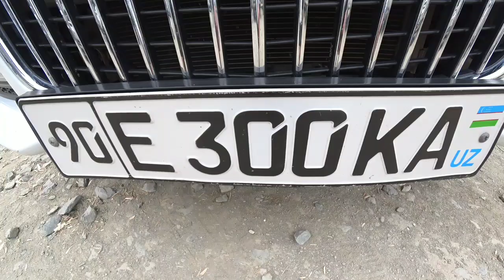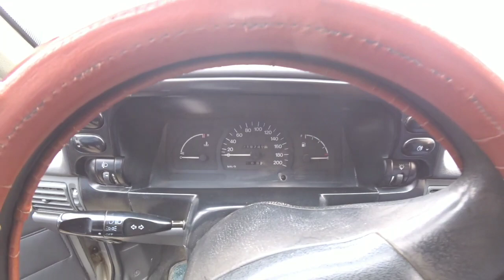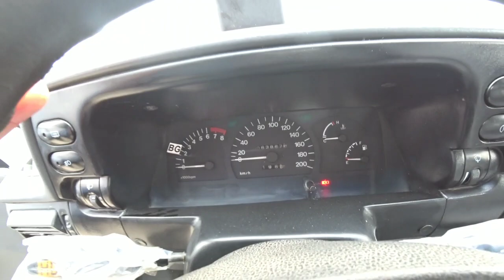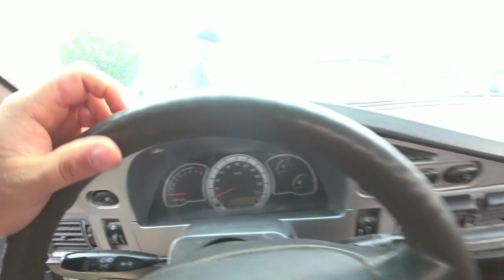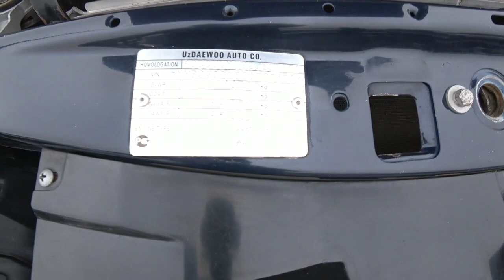10 APREL NEXIA-1 NEXIA-2 NEXIA-3 AVTOMABILLAR NARXLARI XORAZM MASHINA BOZORI ARZON VA QIMMAT ?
10 APREL NEXIA-1 NEXIA-2 NEXIA-3 AVTOMABILLAR NARXLARI XORAZM MASHINA BOZORI ARZON VA QIMMAT ? BAXTIYOR_TV YOUTUBE KANALIGA OBUNA BO'LING AZIZ DO'STLAR LAYK BOSIB VIDEO TARQALSIN AZIZ YURTDOSHLAR SHOVOT UZBEKISTON XORAZM GURLAN BAXTIYOR_TV URGANCH TOSHKENT BUXORO SAMARQAND XIVA MUROJAAT VA REKLAMA E'LONLAR UCHUN TEL FIKRINGGIZNI QOLDIRING AZIZLARIM